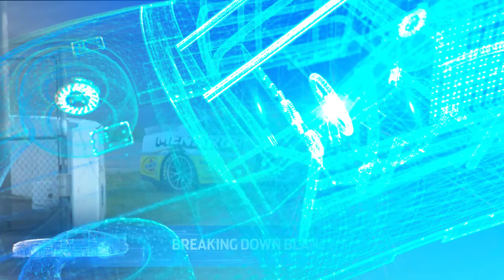Breaking down Blaney's big wreck | NASCAR Inside the Race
In this segment of NASCAR's 'Inside the Race,' MRN's Todd Gordon and NBC's Steve Letarte walk through the Lap 147 chaos and Ryan Blaney's wreck.

Play every weekend!